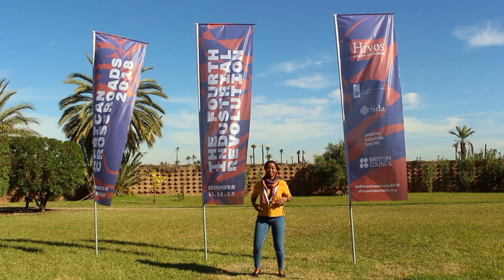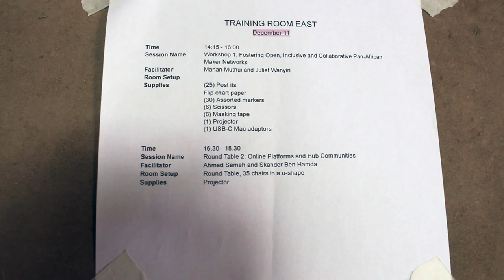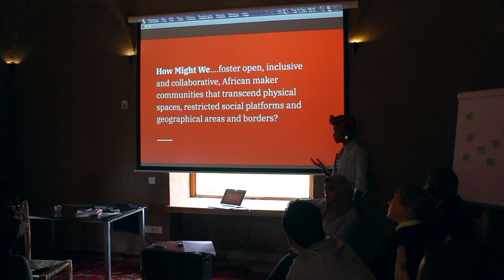African Crossroads 2018 | Morocco VLOG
African Crossroads is a community of future-oriented African thinkers and doers which meets annually to exchange and critically reflect on the most cutting-edge entrepreneurial, scientific, artistic, and technological developments anchored in African intellectual and technological traditions. Through design exhibitions, invigorating workshops, art installations, and more, this three-day event will spark deep discussions about the latest inventions and innovations in science, art, and technology. Organized by Hivos, African Crossroads convenes a yearly, cross-continental and multidisciplinary gathering for African artists, entrepreneurs, computer scientists, designers, researchers, and philosophers to exchange knowledge and to positively shape the future of African societies.

SEMA is a series that explores a new generation of African stories. Using this channel, we'll be exploring Africans who are breaking barriers in their respective fields, as well as discussing new opportunities for career advancement and professional development.

Have any suggestions for future videos? We'd love to hear from you.